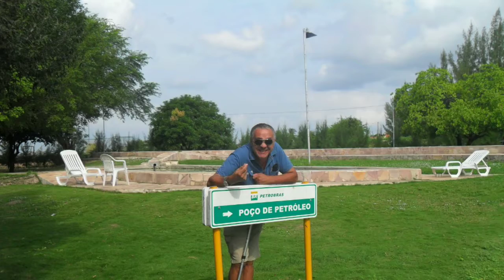JULHO DE 2011. THERMAS!!!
THERMAS DE MOSSORO-RN EM JULHO DE 2011.
VIAGEM FEITA SÓ NO GNV.